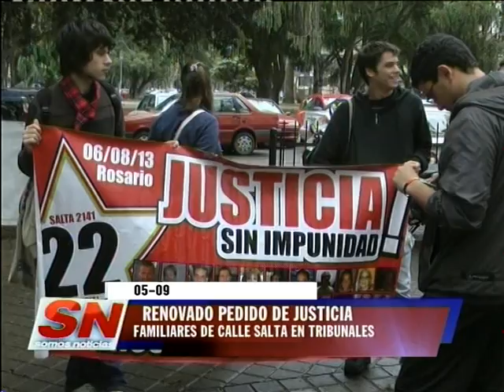Salta 2141 Un año y un mes Renovado pedido de justicia